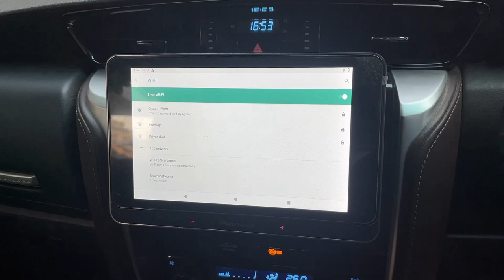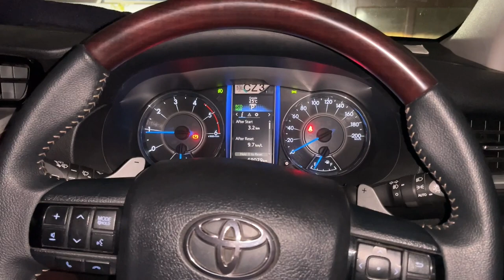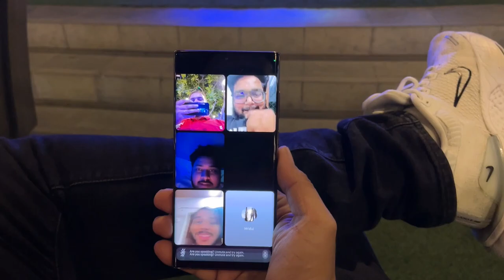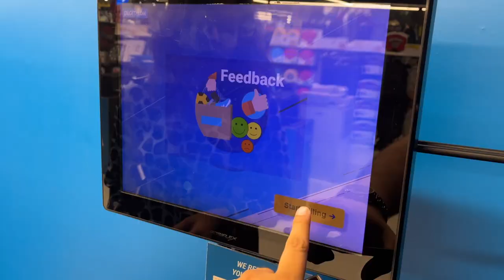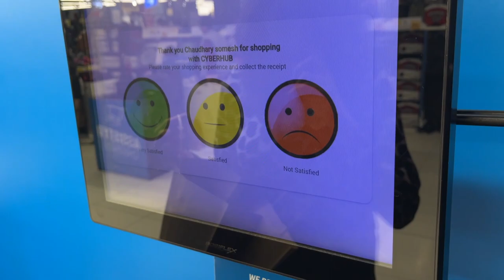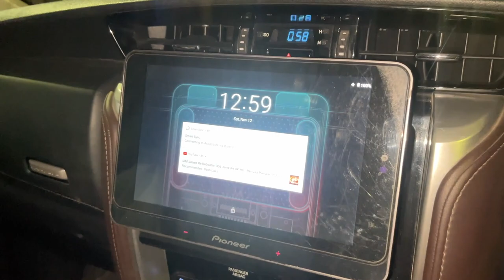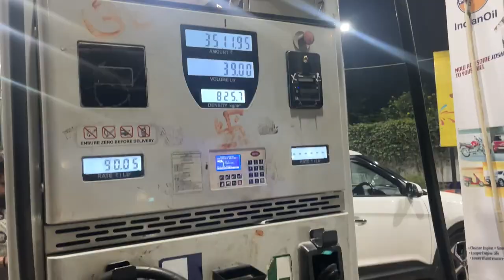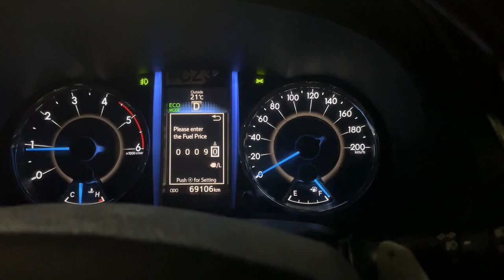Night Life at Gurgaon & Instagram Bluetick ke liye saajish😨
Welcome to The Chaudhary Tales. Enjoy our daily vlog and stay updated with the life of the Chaudhary family.
Gurugram never sleeps. Explore the night life at Gurgaon wherein we will take you to best places that are open 24 hours in gurugram everyday. We find them very much happening and one can never feel lonely here.
She also shares the best way to get Instagram blue tick😂.